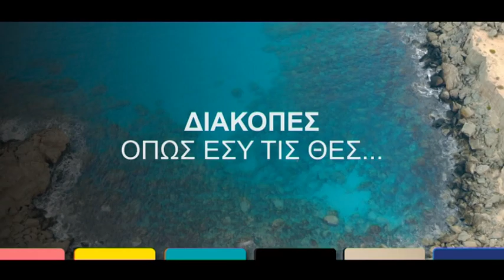100 μέρες μέχρι το παγκόσμιο κύπελλο του Qatar 2022